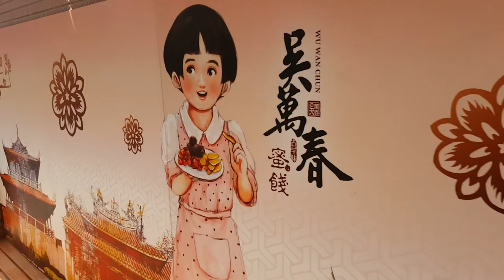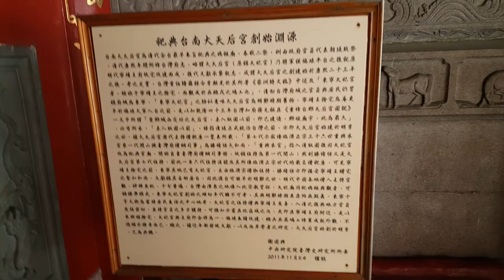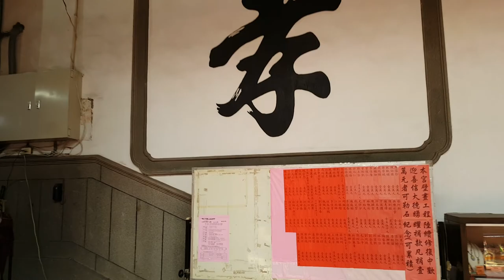2015 06 20【廟宇巡禮】臺南大天后宮「全臺祀典大天后宮」or「寧靖王府邸」 正殿 天上聖母 & 四海龍王 & 水仙尊王、梳妝樓 國定一級古蹟